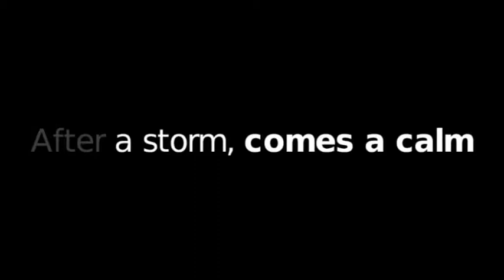The Corridor of Uncertainty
A opening introduction to a documentary-filmed using various cameras including a Canon 550D.